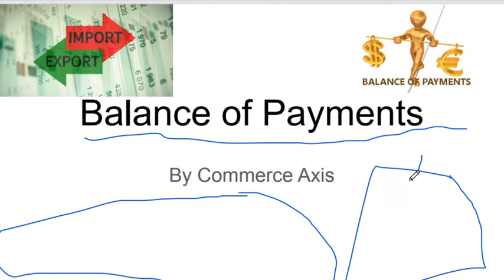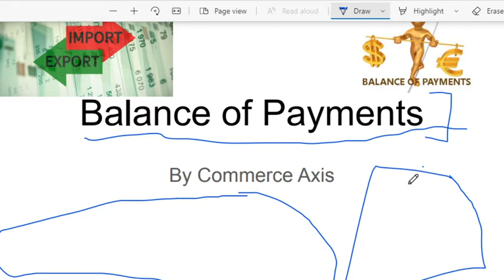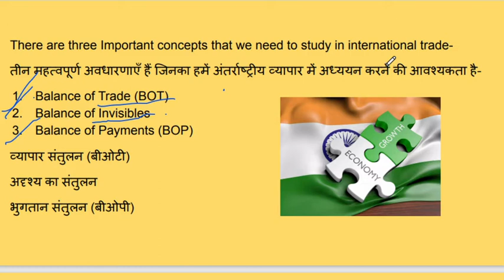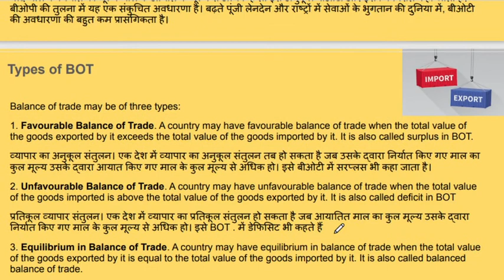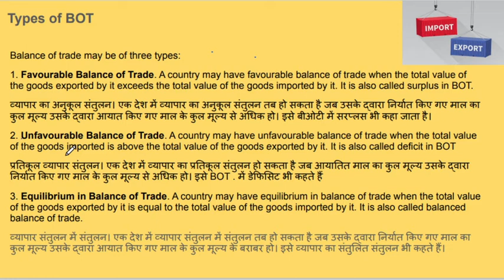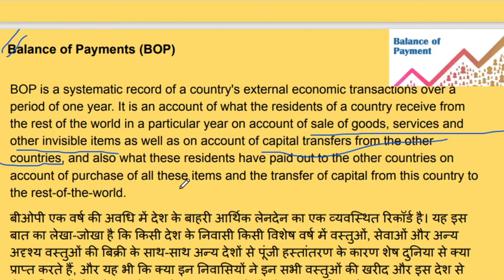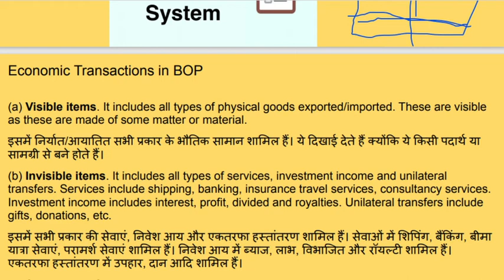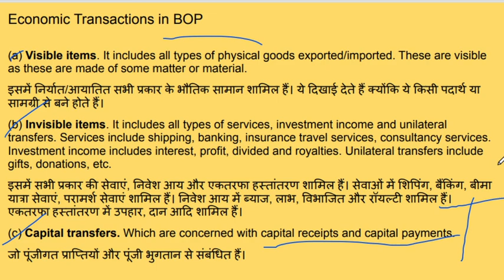Balance of Payments Part 1| Economics and Marketing for DFCCIL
Hello Aspirants,

We are launching a free course for DFCCIL economics and marketing topics. The class will cover all topics of economics and marketing.

Consumer Equilibrium

Theory of Demand